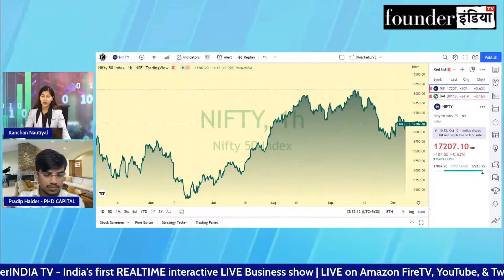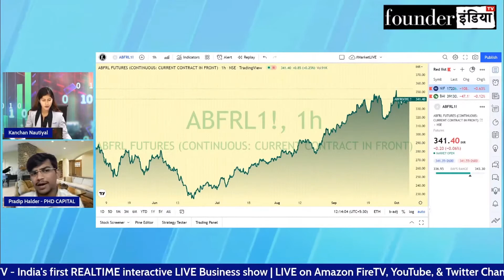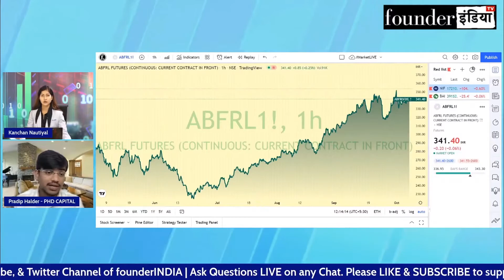Aditya Birla Fashion & Retail (ABFRL) के शेयर में क्या करें? Expert Recommendation by Pradip Halder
Analysis of: Aditya Birla Fashion & Retail Ltd. (ABFRL)

Shows on abfrl adityabirlafashion StockMarket equity trading investment commodity personalfinance tax cryptocurrency blockchain reviews marketanalysis startups policyreviews nifty sensex and much more.